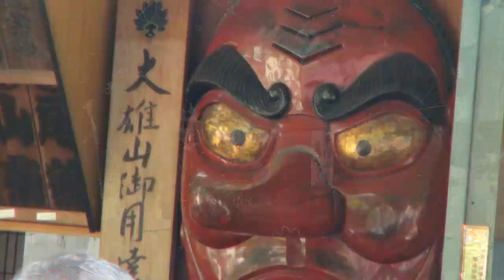平成28年 大雄山 最乗寺 足柄神輿祭 ﾊｲﾗｲﾄ お写真ｽﾗｲﾄﾞ。